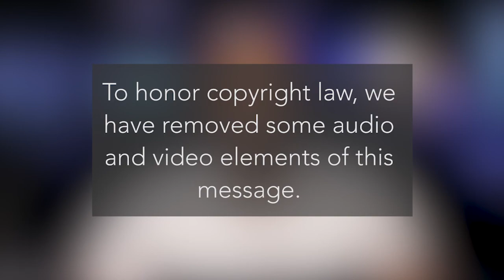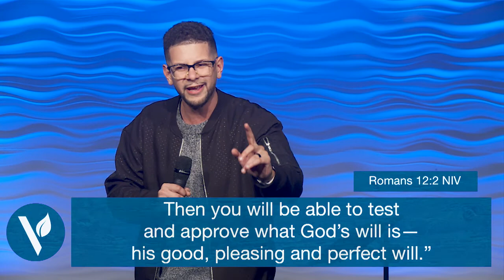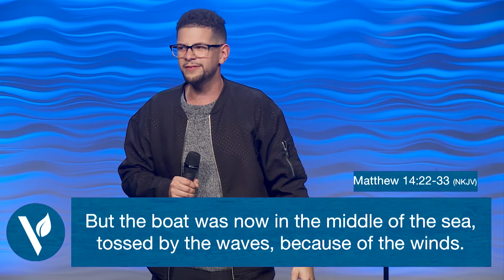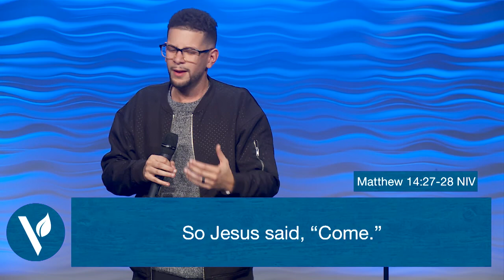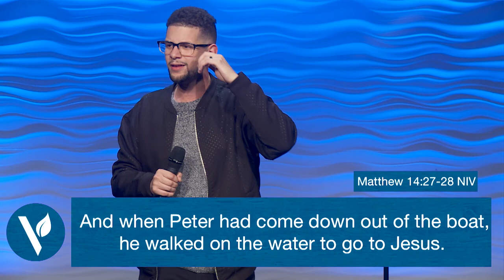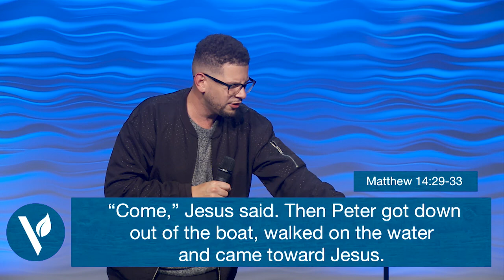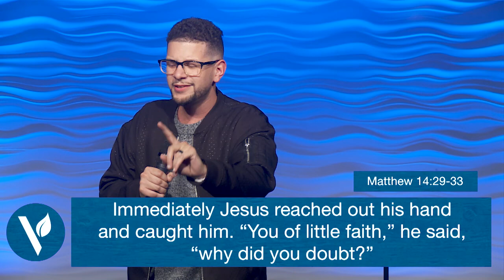Uphill Habits: A Change of Mind | Pastor Jacob Gaines | 01/21/2018